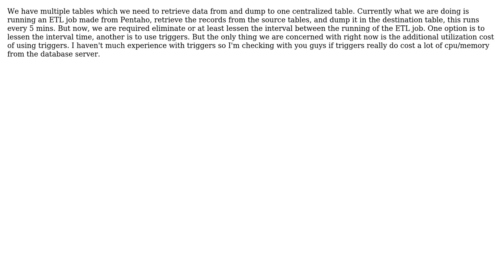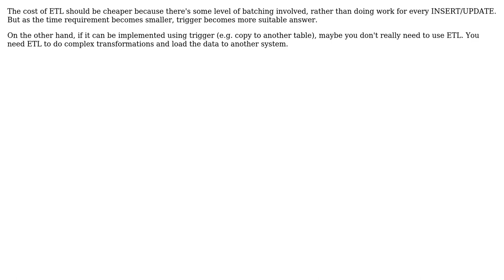What is a better approach in replicating data from table to another? triggers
Software Engineering: What is a better approach in replicating data from table to another? triggers or a third party ETL tool?

With thanks & praise to God, and with thanks to the many people who have made this project possible! | Content (except music & images) licensed under CC BY-SA | Music | Images & others | With thanks to user Michael Green user imel96 user chip and the Stack Exchange Network Trademarks are property of their respective owners. You are responsible for your own actions.